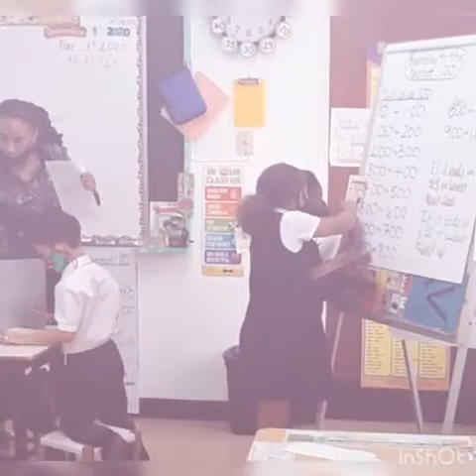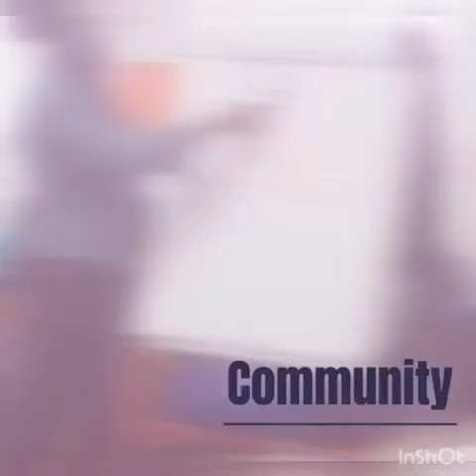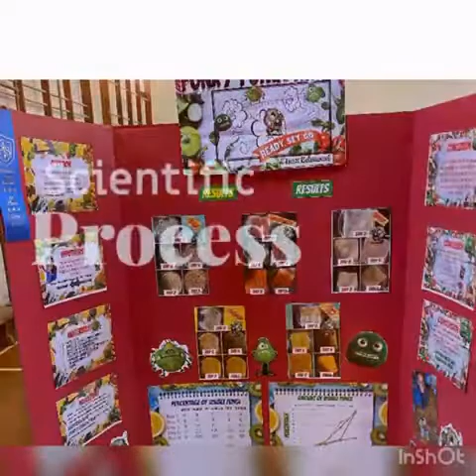Purvis Primary Virtual Open House